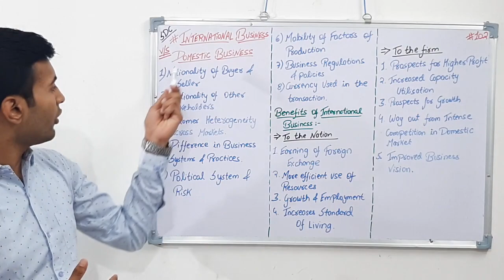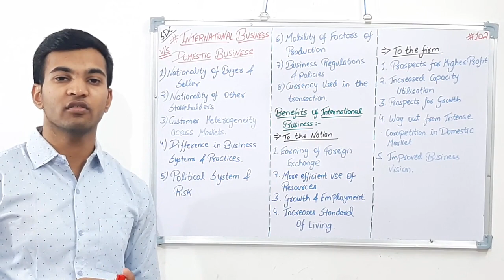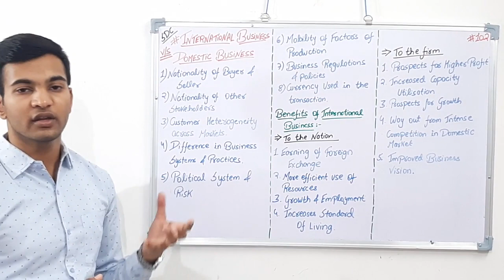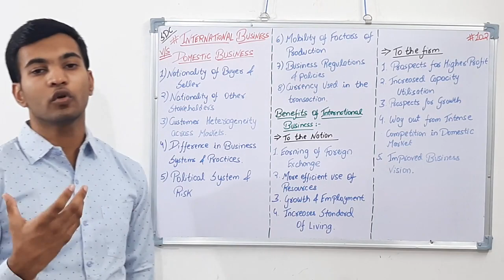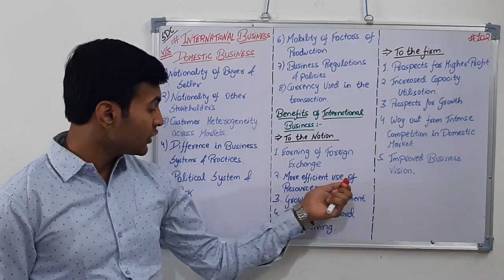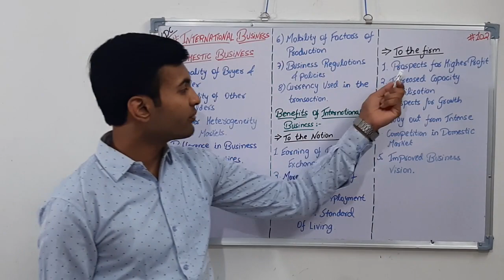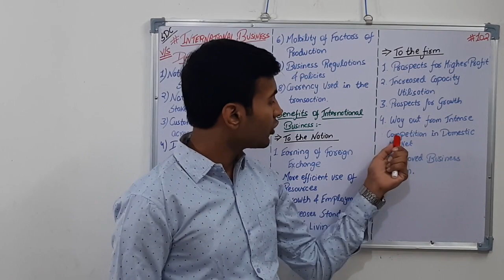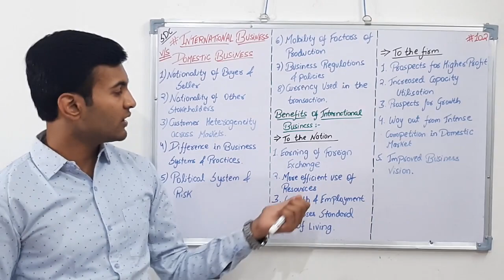#10.2 International v/s Domestic Business | Class 11th Business Studies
Topics covered are :
- International v/s Domestic Business
- Benefits
     --- to the Nation
     --- to the firm